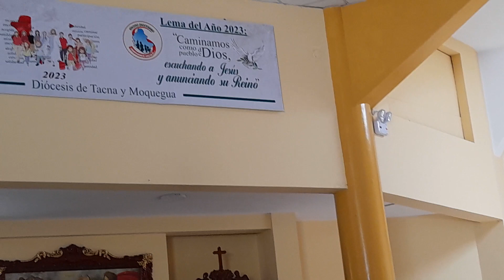Homilía de Domingo de resurrección 2023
Parroquia San José Misericordioso

Padre Martín
Tacna, Perú